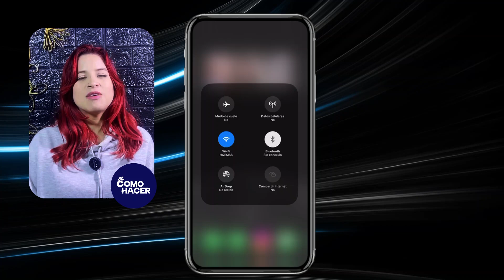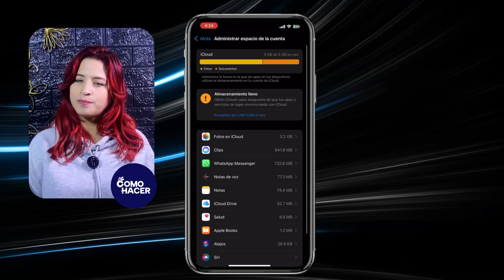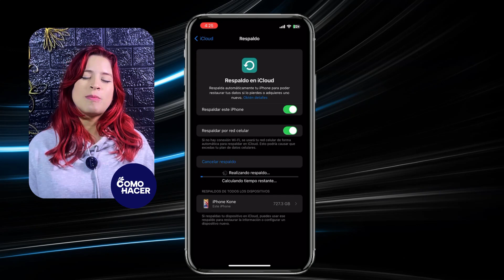Cómo REALIZAR UN RESPALDO en el iPhone, iPad o iPod Touch con iCloud ☁️ No Pierdas tu Información ☁️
Aprende cómo proteger tus datos y nunca perder tu información con este tutorial completo sobre el respaldo de dispositivos iOS usando iCloud. Ya sea que tengas un iPhone, iPad o iPod Touch, te guiaremos paso a paso para realizar una copia de seguridad eficaz en iCloud. Mantén a salvo tus recuerdos, contactos, fotos y archivos importantes con nuestra guía fácil de seguir.